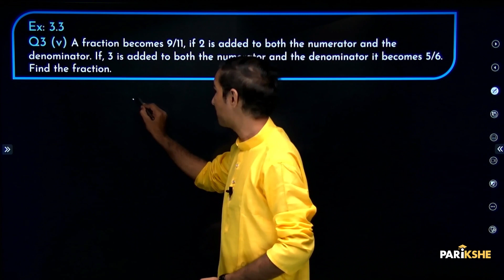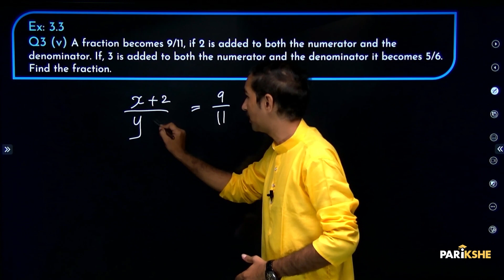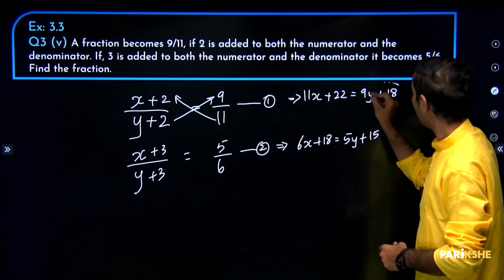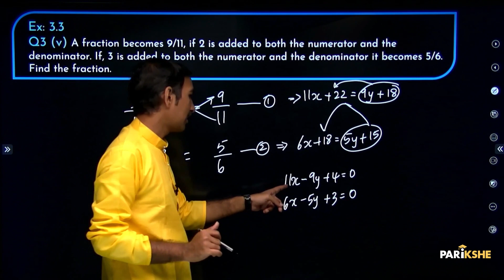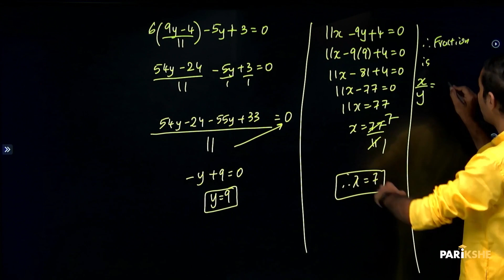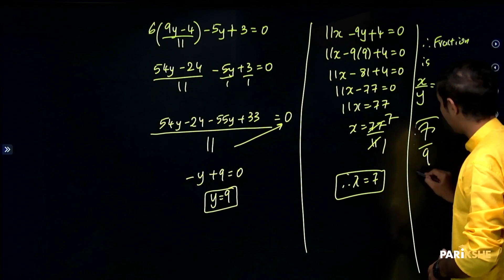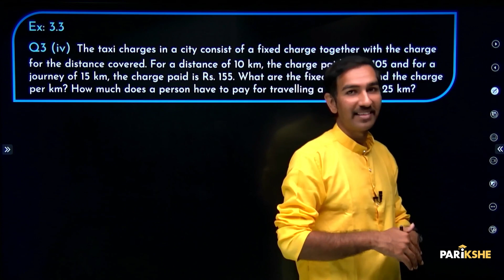Pair of Linear Equation in 2 variables-11 | Word Problems on Linear Equations - Part 2 | Class 10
In this video, Karthik Sir Explains Changing Fractions, Fixed and Variable charges Word Problems on Linear Equations - Part 2 from the chapter "Pair of Linear Equations in 2 Variables". The explanation in this video is in Kannada. It is useful for both English medium and Kannada medium students who are preparing for Class 10 Karnataka SSLC Exams (KSEAB/KSEEB). It is also useful for any student preparing for CBSE Xth standard exam, who understands Kannada.

00:00 - Introduction
00:35 - Ex: 3.3, Question number 3 (v)
06:59 -  Ex: 3.3, Question number 3 (iv)